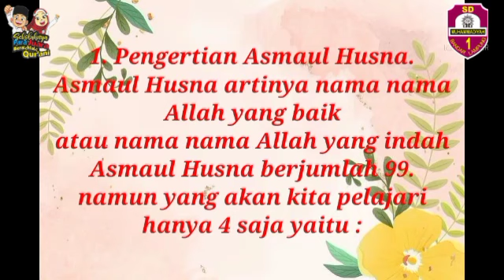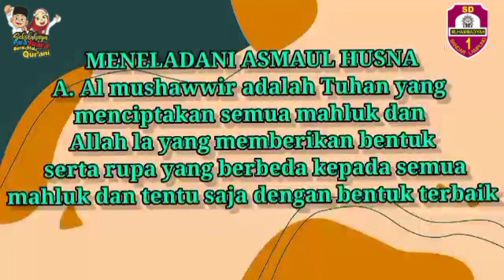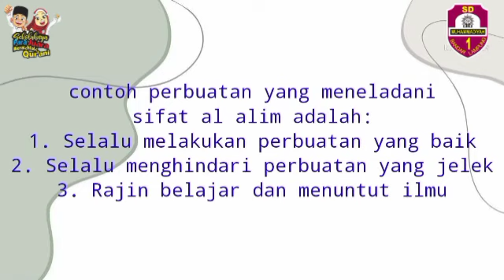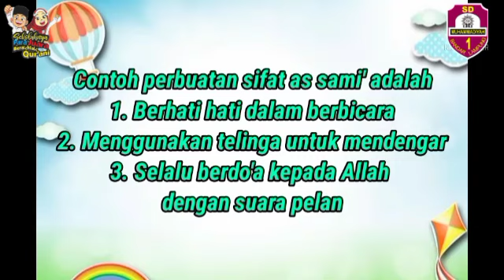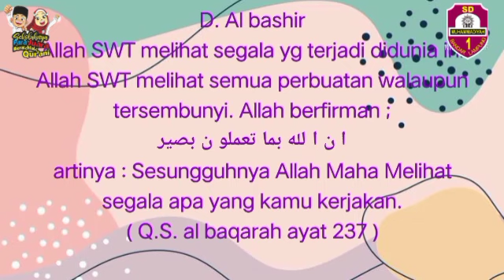Materi PJJ Al-Islam Asma'ul Husna Kelas 3